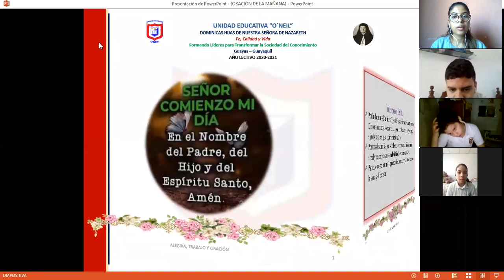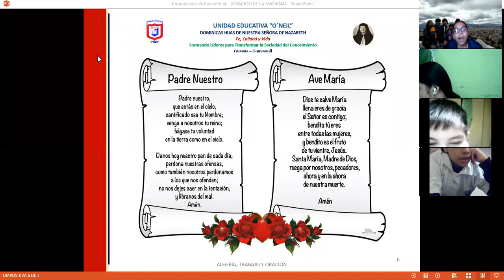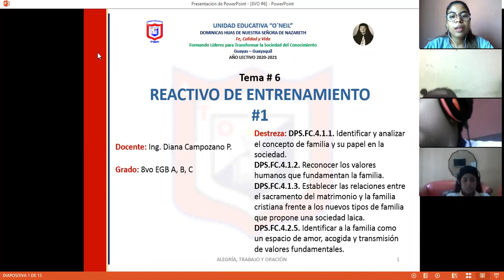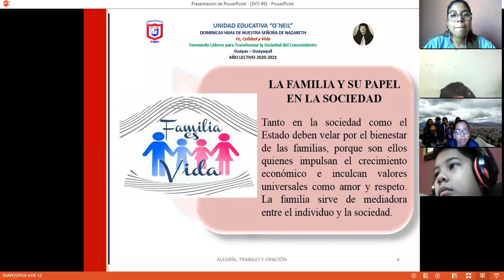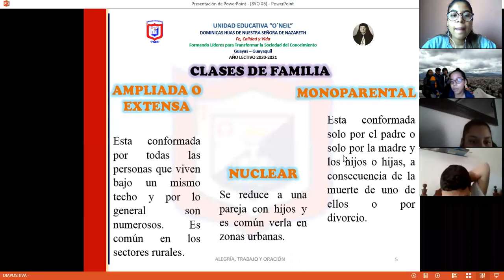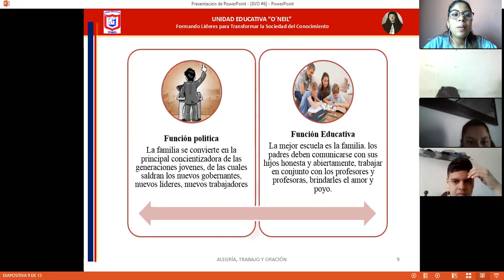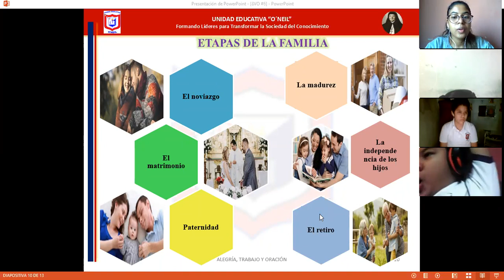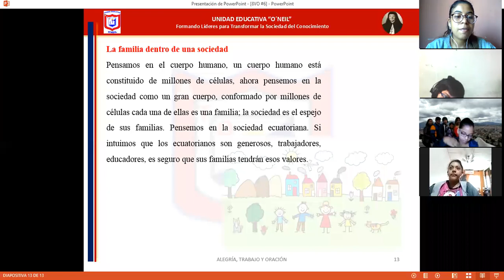8VO B FORMACIÓN CRISTIANA PRIMERA PARTE 25-09-2020